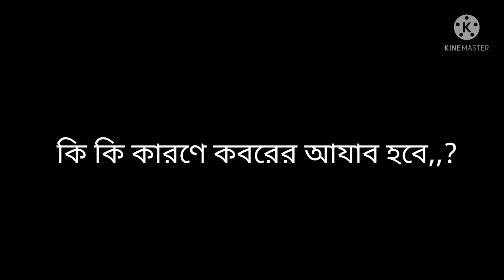bangla waz/কবরের আযাব কেন হবে ?Sheikh motiur rahman madani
Bangla waz, Welcome to the Tarak Vlogs, Bangla Islamic Lectures, Bangla Tutorials, Bangla YouTube Tutorials, Roads to Saudi Arabia, Saudi Market, Saudi Law, Saudi Rules, Proper Tutorials, Unknown Arab Stories, Desert Chest Road,Tarak Vlogs,Islamer Alochona, Islamer Sunnah